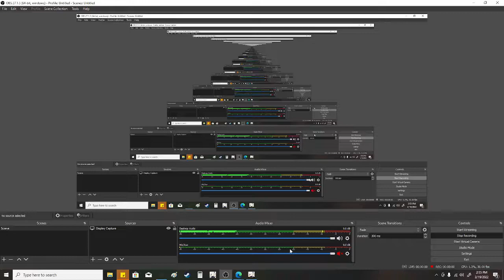kokomi and keqing vs raiden weekly